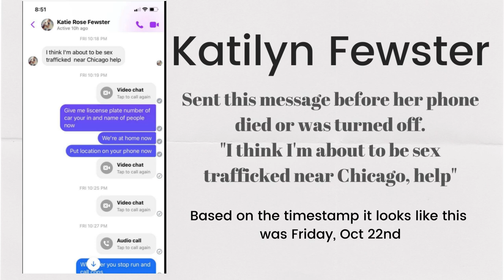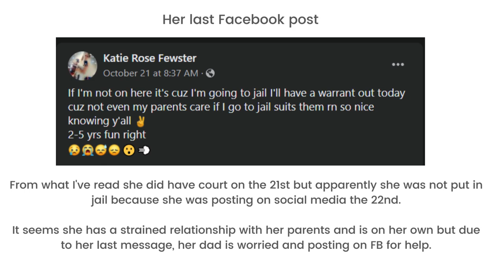Katilyn Fewster - see description for update (safe?)